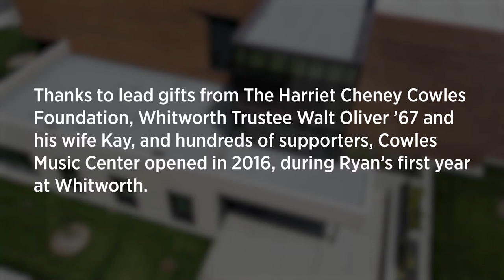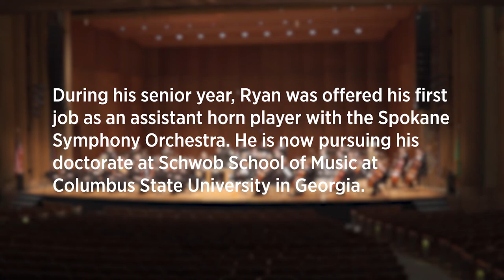Campaign Stories: Ryan | Cowles Music Center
Ryan grew as a professional musician thanks to the opportunities and community he developed as a student in Cowles Music Center.